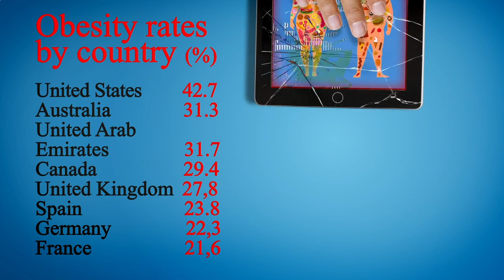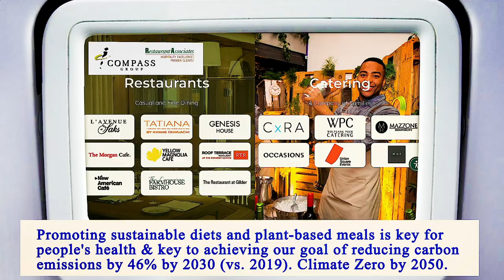Nearest Restaurants to Me Manhattan 10016 NY, New York County, New York, United States